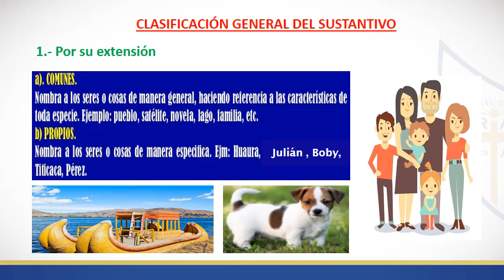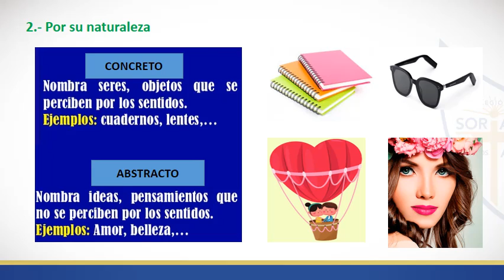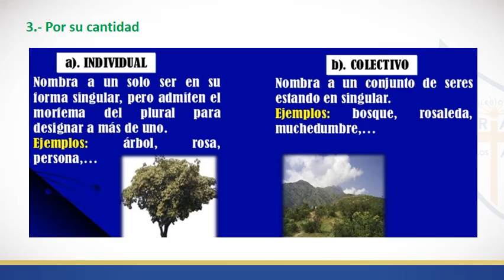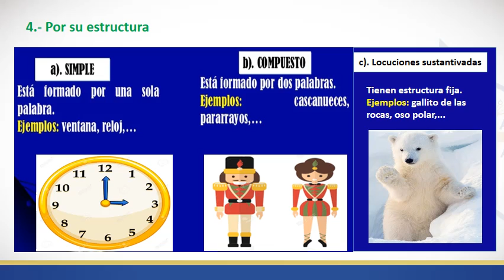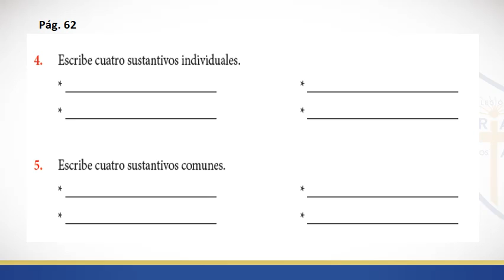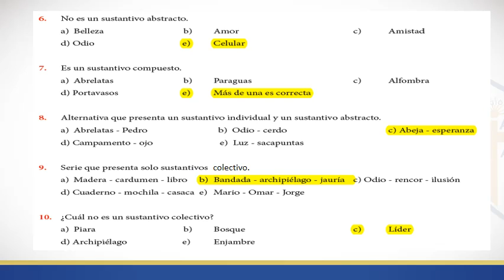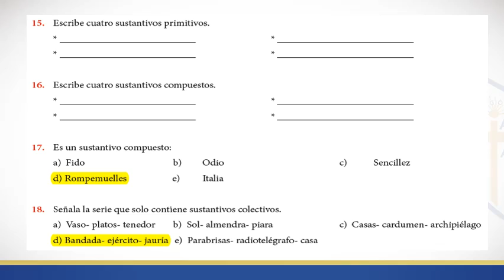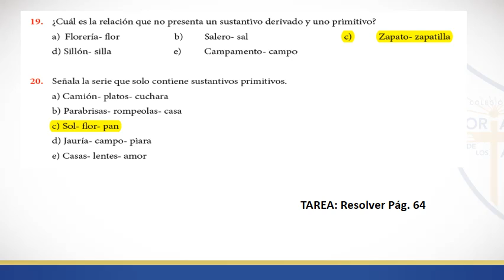CLASIFICACIÓN SUSTANTIVO 6º PRIM